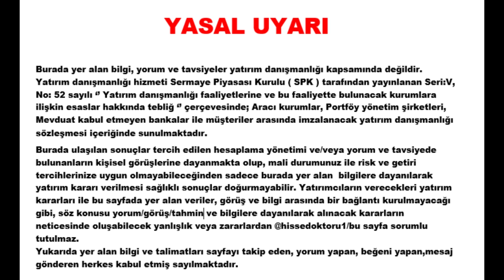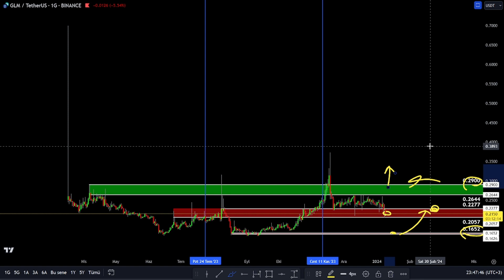GLM COİN DESTEK VE DİRENÇ BÖLGELERİ